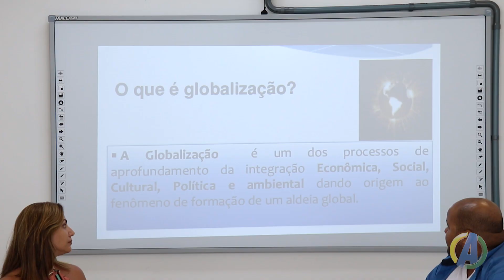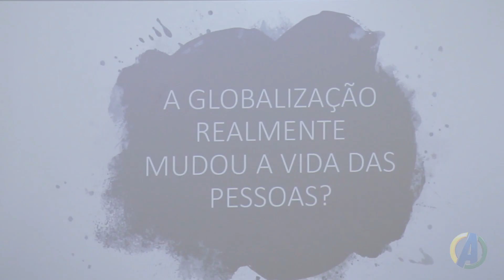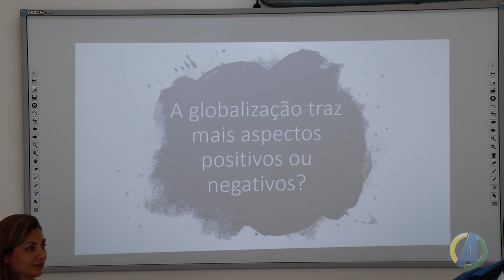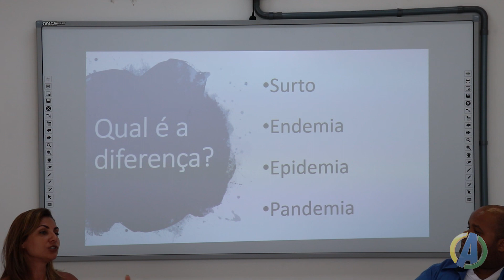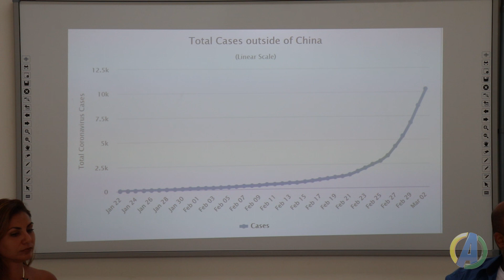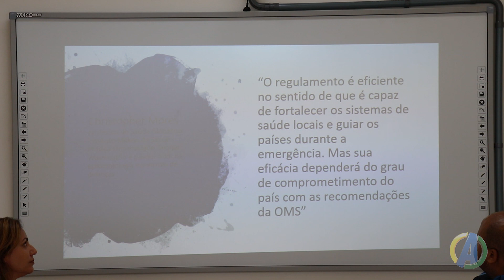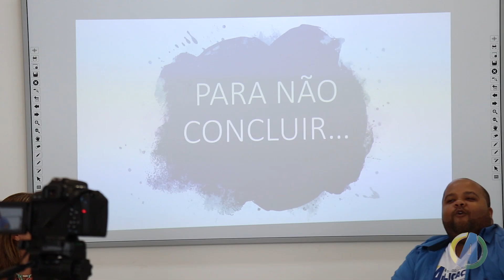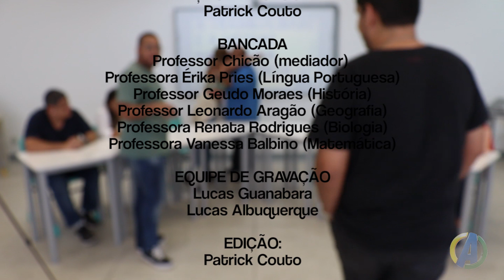Globalização e proliferação de pandemia - APLICA NEWS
Filme:a Gripe.